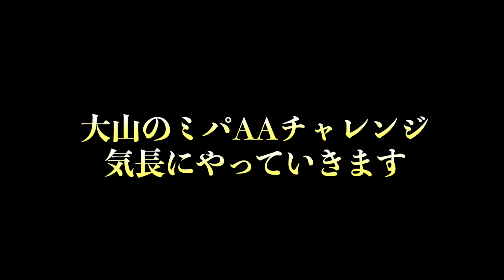阪神純正ガチ勢が歴代最強のベストナイン大山悠輔でリアタイしたら使用感えぐすぎたw怒涛の称号チャレでまさかの展開【プロスピA】 ＃26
Reo
プロスピ歴：2015年〜現在
歴が長い分、阪神純正のことなら経験したことをもとに相談乗れます。

リーグ覇王（阪神純正）
◾️最強決定戦
阪神限定リーグ：BEST500位以内（第27回、第32回、第36回、第39回、第42回）
コストリーグ：BEST500位以内（第34回、第37回、第40回）
コストリーグ：BEST300位以内（第43回）
スピチャン記念大会ルーキーリーグ：BEST300位以内（第38回）

リアタイ
最高階級　名人四位
◾️スピリーグ
阪神代表決定戦
2021年　740位
2022年　1202位
2023位　548位
2024年は500位以内が目標

BGM
無料音楽素材/魔王魂
効果音ラボ